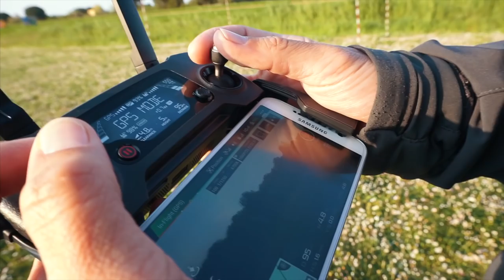DJI Mavic PRO: Un drone Imbarazzante!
Lo zaino nella recensione è questo
Mavic PRO

Un'altra recensione, questa volta più dettagliata e sul campo del piccolo Mavic PRO di casa DJI.
Stabilità impressionante, prestazioni da urlo per il mezzo attualmente più piccolo e performante presente sul mercato dei droni.